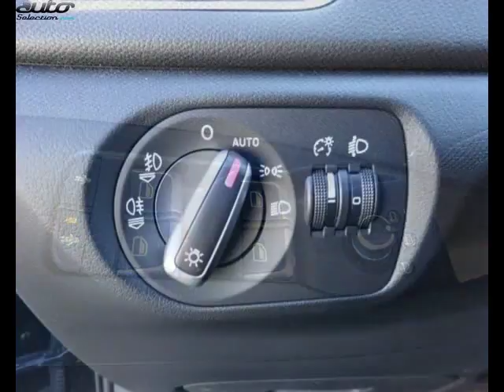Audi q3 occasion visible à Labège présentée par Vpn toulouse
Cette Audi q3 occasion disponible à Labège dans le 31 est mise en vente par Vpn toulouse - 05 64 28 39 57 - tous les détails sont